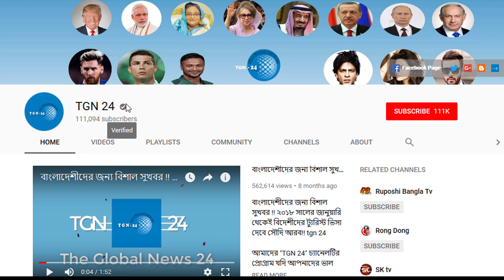সৌদি স্বাস্থ্যমন্ত্রণালয় হতে এইমাত্র পাওয়া সর্বশেষ আপডেট! সৌদিতে নতুন করে আরো ৫০১ জন রোগী শনাক্ত।